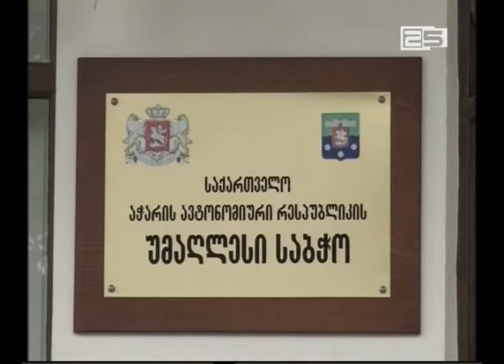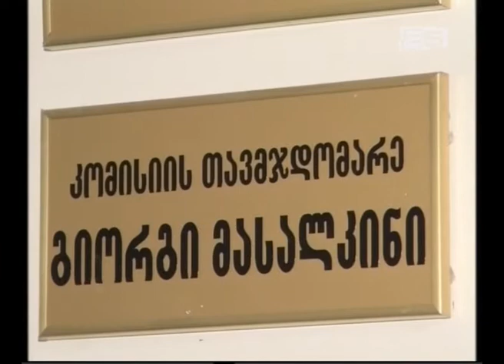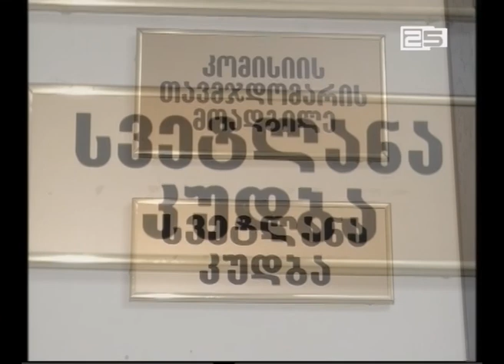„ნაციონალური მოძრაობა“ დავით ბაციკაძის გადაყენებას მოითხოვს